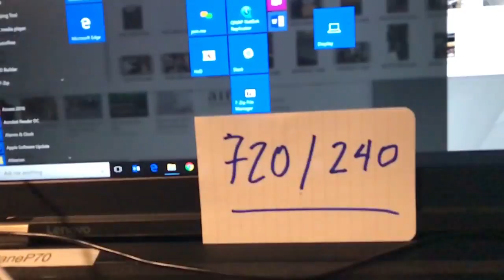4:24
- published with UptiiQ